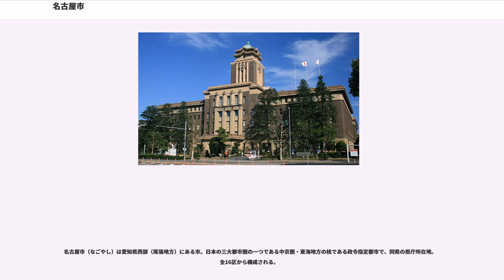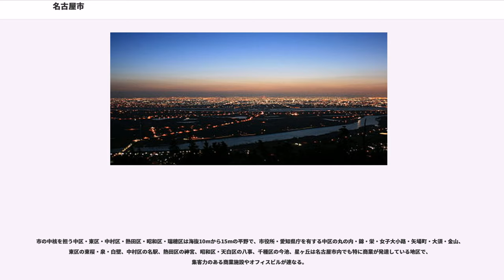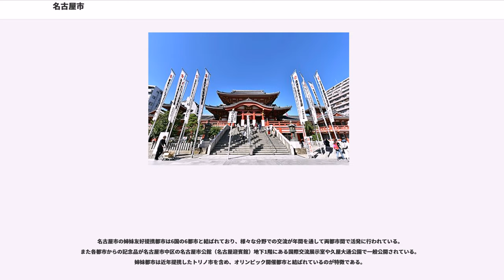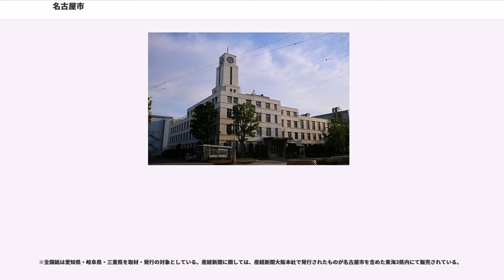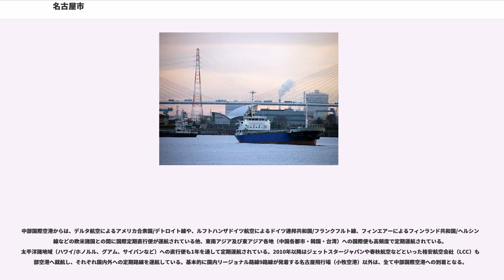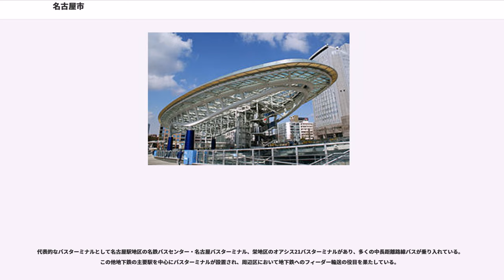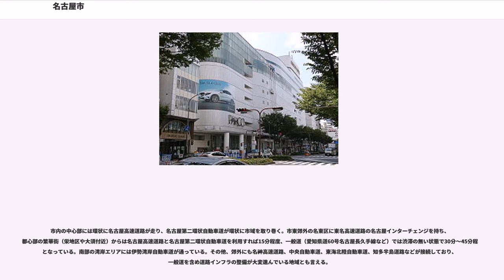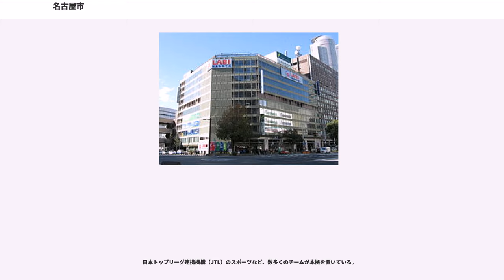名古屋市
名古屋市（なごやし）は愛知県西部（尾張地方）にある市。日本の三大都市圏の一つである中京圏・東海地方の核である政令指定都市で、同県の県庁所在地。全16区から構成される。

東京特別区部を除くと横浜市・大阪市に次ぐ全国第3位の人口を有する市。中京圏を擁する中部地方や東海3県の行政・経済・文化の中枢で、東海道新幹線が通るなど東日本と西日本を結ぶ交通の要所となっている。人口密度も愛知県の自治体では最高、首都圏、近畿圏の都市を除くと那覇市、福岡県春日市に次いで3番目に高い。

古くは三種の神器の1つである草薙剣（くさなぎのつるぎ）を祀る熱田神宮がある街であり、江戸時代は尾張徳川家の治める名古屋城の城下町として繁栄した歴史を持つ。また、タイ王国から寄贈された真舎利（釈迦の遺骨・お骨）を安置するために創建された日本唯一の寺である覚王山日泰寺がある。

栄、名駅、大須、金山などが市外からも広く集客する繁華街となっており、栄と名駅一帯には広大な地下街が発達している。それに伴い地下鉄網も充実している。地元住民は名古屋駅のことを「名駅（めいえき）」と呼ぶが、これは名古屋駅周辺の行政地名（中村区・西区名駅一から五丁目、中村区名駅南一から五丁目）にもなっている。2008年にはユネスコの創造都市に認定された（日本では神戸市と共に初であり、デザイン部門でも神戸市と中華人民共和国の深圳市と共にアジア初の認定）。市章は、現在の名古屋市を拠点に尾張を統治した親藩、徳川御三家筆頭格の尾張徳川家の合印に由来する「㊇」である。

同市は2012年、域内総生産は約37兆円であり、世界第18位の都市である。
2018年では、都市的地域の人口は約1010万人であり、世界第37位のメガシティである。
また、アメリカ合衆国のシンクタンクが2017年に発表した総合的な世界都市ランキングにおいて、世界70位の都市であると評価された。
2008年、「クオリティ・オブ・ライフ（生活の質）」が数値化された「クオリティ・オブ・リビング」の分野では、世界第54位の都市でもある。

愛知県の南西部、濃尾平野に広がる。県内では、豊田市・新城市・岡崎市に次いで4番目に広い面積を有する市である。市全体を概観すると、市西南部の港区は海抜0mの臨海工業地帯（中京工業地帯の一部）で、日本屈指の国際貿易港である名古屋港を有する。港区西部は市最大の穀倉地帯が広がる。
市の南部の南区西部は港区同様に工業地帯が広がるが、北部の駆上は隣接する瑞穂区の新瑞橋駅の恩恵を受け商業が発達している。
市の北部の北区、北西部の西区・南西部の中川区は住宅地が広がる。
市の北東部の守山区・千種区、東部の名東区・天白区、南東部の緑区は海抜50m - 100mの丘陵住宅街で、千種区の東山公園・平和公園、守山区の小幡緑地、名東区の猪高緑地・牧野ヶ池緑地、緑区の大高緑地などの森林を残した大規模な緑地公園も点在する。

市の中核を担う中区・東区・中村区・熱田区・昭和区・瑞穂区は海抜10mから15mの平野で、市役所・愛知県庁を有する中区の丸の内・錦・栄・女子大小路・矢場町・大須・金山、東区の東桜・泉・白壁、中村区の名駅、熱田区の神宮、昭和区・天白区の八事、千種区の今池、星ヶ丘は名古屋市内でも特に商業が発達している地区で、集客力のある商業施設やオフィスビルが連なる。

自然環境では市内に1571種の昆虫が生息し、これは県下の26%に当たる。市内東部ではリス、タヌキ、イエコウモリ、コウベモグラ、ノウサギ、キツネの生息が確認されている。野鳥類では現在約240種が生息している。

他多数

夏・冬とで寒暖の差が激しい。また、1日の気温差も大きい。夏は高温多湿で非常に蒸し暑く、全国でも有数の酷暑地帯である。2018年8月3日には、千種区で観測史上最高となる40.3℃を記録している。冬は乾燥した晴天の日が多く、伊吹おろしという乾燥した冷たい風が吹く。このため体感温度が北日本並みに一気に低下する日も珍しくない。また、日本海側と太平洋側を分ける伊吹山地と鈴鹿山脈が濃尾平野北西の岐阜県関ケ原町付近で途切れているため、強い冬型の気圧配置になると雪雲がそこから濃尾平野に流入し、岐阜県南西部や愛知県北西部などでしばしば局地的な大雪に見舞われることがある。2005年12月19日には平成18年豪雪により、名古屋市で1947年2月3日以来、58年ぶりとなる23cmの積雪を記録。さらに、2014年12月18日にも23cmの積雪を記録した。ちなみに名古屋市の最も多い積雪量は、1945年12月19日に降った4...